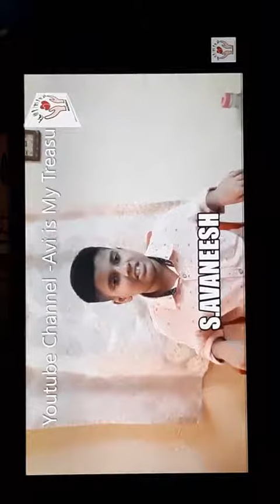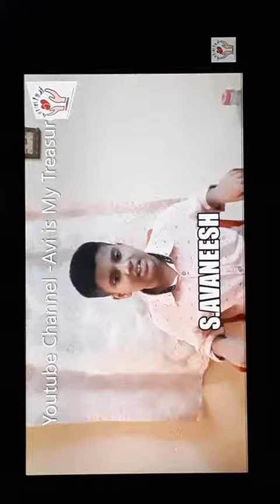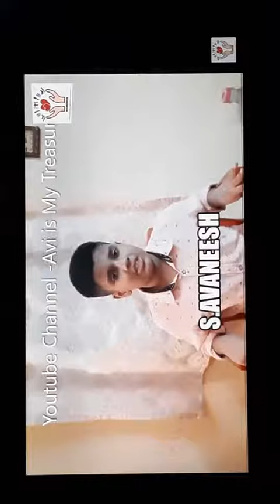We Embrace Stars Global Virtual Talent show - Episode 5 - Avi's performance|162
This is the performance done by Avi for the season1, episode 5 on We embrace stars Inclusive talent show. It was uploaded in the We embrace you tube channel in the month of Dec2020. It was one of the wonderful opportunity to Avi to showcase his talent in the global platform through online participation. We are so greatful to We embrace, Sacremento, California for making this platform for our kids. I was overwhelmed while seeing the performances of all the kids performed and inspired with the pure souls. To see the entire performance, please check We embrace Youtube channel.